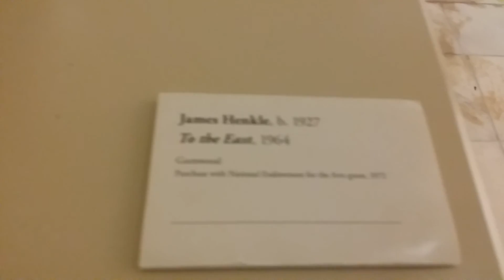Daily vlog #6 (we got in the Devon tower!)